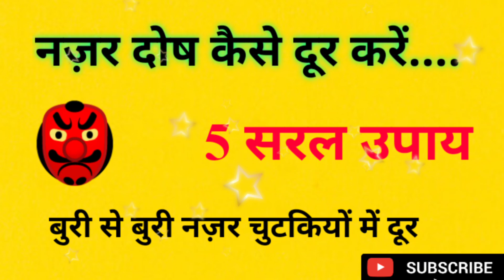नज़र दोष दूर करने के 5 सरल उपाय नजर दोष कैसे दूर करें ll नजर दोष दूर करने के टोटके अचूक उपाय